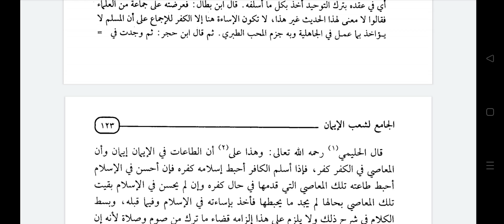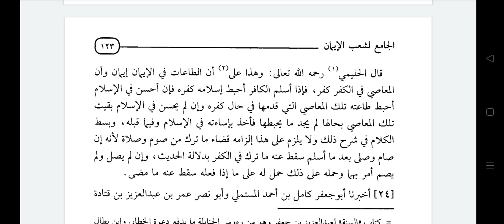Shoab-ul-iman Lil Baihaqi Dars no-7 by Hazrat Allama Moulana Mohammad Shahbaz Ashrafi Misbahi....